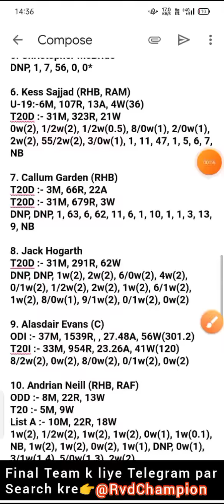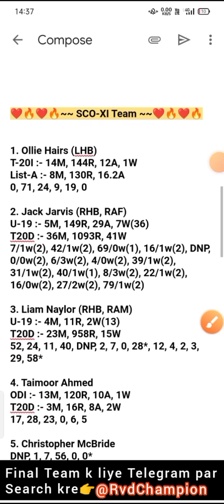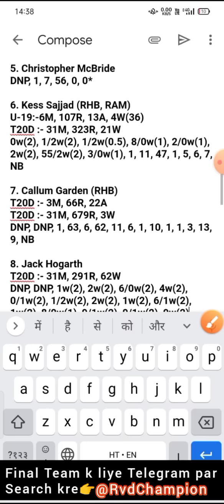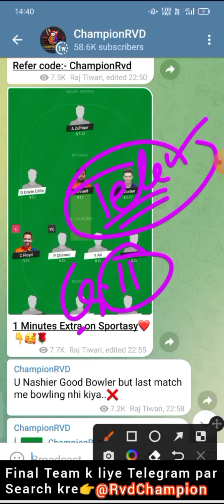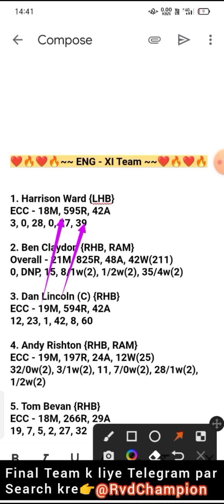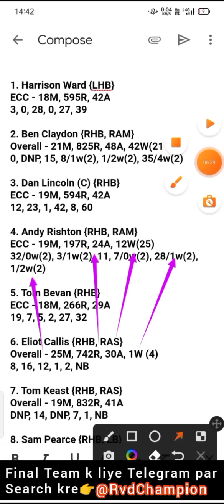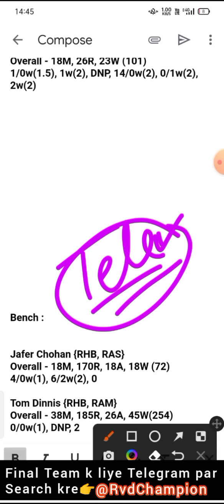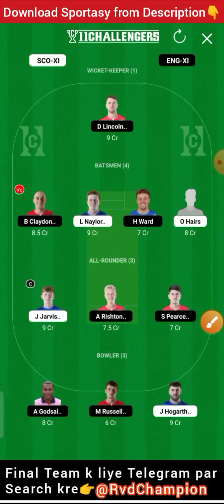sco xi vs eng xi dream11 prediction, eng xi vs sco xi dream11, scotland xi vs england, sco xi vs eng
dream11 ecc t10 live, dream11 ecc t10 live match today, dream11 ecc t10, dream11 ecc international t10, dream11 ecc international t10, dream11 ecc international t10 2022, dream11 ecc international t10 2022

dream11 ecc international t10 live, dream11 ecc international t10, dream11 ecc international t10 dream11 team, 17th dream11 ecc international t10

t10 gl team, t10 gl team today, t10 gl tips, t10 gl, t10 gl expert, t10 gl combination

today dream11 team, today dream11 match, today dream11 team prediction, today dream team, today dream11 prediction, today dream11 cricket team

t10 today match, t10 today dream11 team, t10 today match prediction, t10 today, t10 today match dream11, t10 today match dream11 team, t10 today team, t10 today highlights

sco xi vs eng xi dream11 team, eng xi vs sco xi dream11 prediction, sco xi vs eng xi 17th dream11 ecc international t10, sco xi vs eng xi t10, t10

championrvd

scoxivsengxidream11prediction, engxivsscoxidream11, scotlandxivsenglandxit10, scoxivsengxi